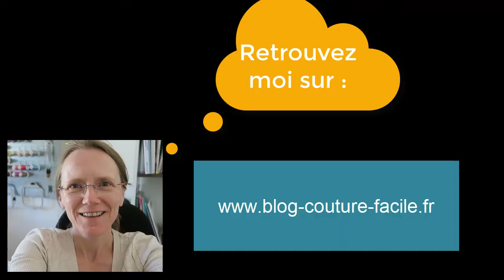Matelas pour chambre de poupée